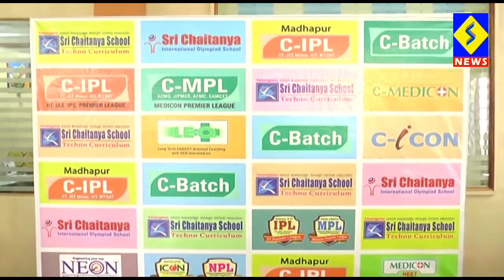శ్రీ చైతన్య విద్యార్థులు రాష్ట్ర స్థాయి ర్యాంకులు సాధించారు